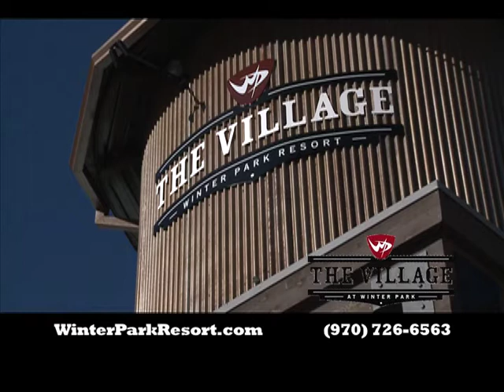The Village at Winter Park - Restaurants - Channel 17-Mountain TV